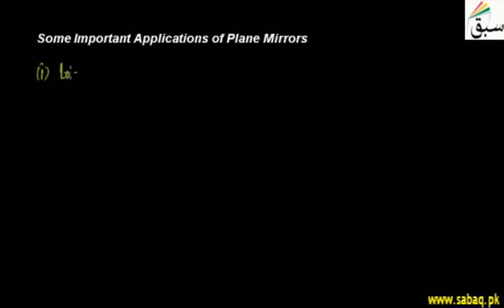Some Important Applications of Plane Mirrors, Physics Lecture | Sabaq.pk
Used in periscopes, for signalling, in kaleidoscopes, to see round dangerous bends, car wing mirrors
This video is about: Some Important Applications of Plane Mirrors. Practice tests and free video lectures for Physics, Chemistry, Biology, Math’s, Computer Science, English & more subjects are also available at Sabaq.pk. So, subscribe to Sabaq.pk/Sabaq Foundation now and get high marks in your exams.

CLASSES WE COVER AT SABAQ.PK / SABAQ FOUNDATION:

1. KG
2. Class 1
3. Class 2
4. Class 3
5. Class 4
6. Class 5
7. Class 6
8. Class 7
9. Class 8
10. Class 9
11. Class 10
12. Class 11
13. Class 12
14. Class 13
15. Class 14
16. MCAT
17. ECAT
18. CSS

BOARDS WE COVER AT SABAQ.PK / SABAQ FOUNDATION:

1. FBISE
2. Punjab Board
3. Sindh Board
4. KP Board
5. Balochistan Board
6. Cambridge

STUDY MATERIAL WE OFFER AT SABAQ.PK / SABAQ FOUNDATION:

1. Physics Lectures
2. Chemistry Lectures
3. Mathematics Lectures
4. Biology Lectures
5. English Lectures
6. General Science Lectures
7. Computer Science Lectures
8. General Math Lectures
9. Accounting Lectures
10. Statistics Lectures
11. Advance Accounting Lectures
12. Cost Accounting Lectures
13. Practice Tests
14. Physics Practical
15. Chemistry Practical